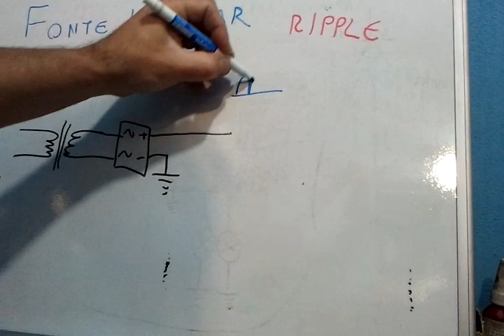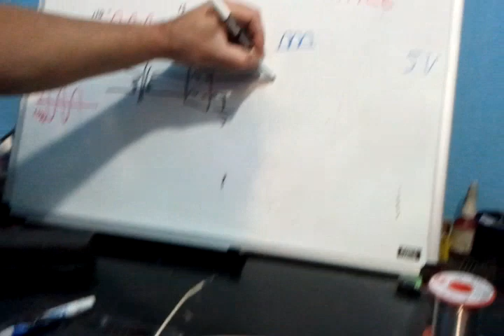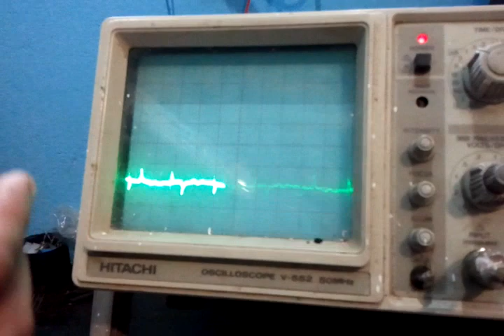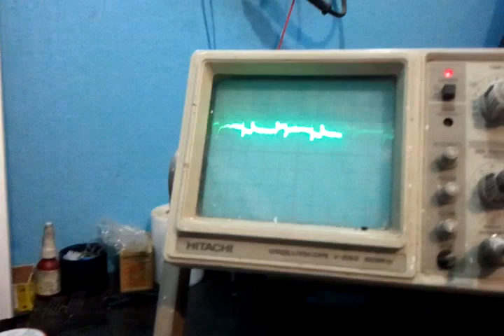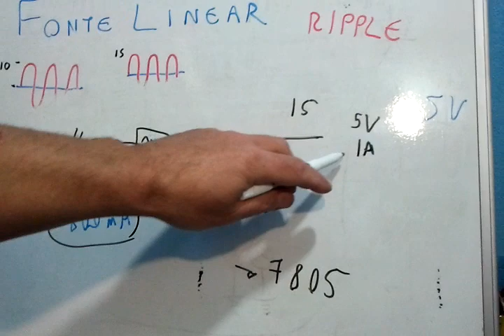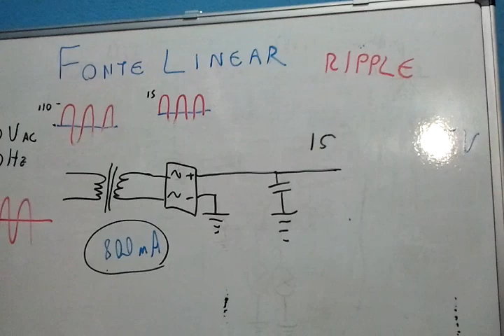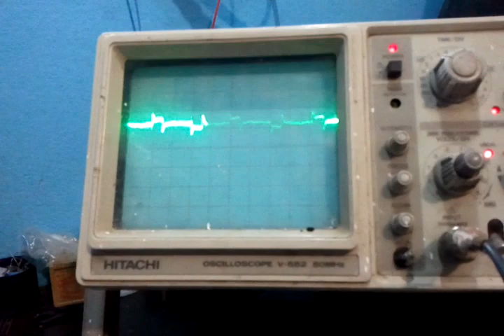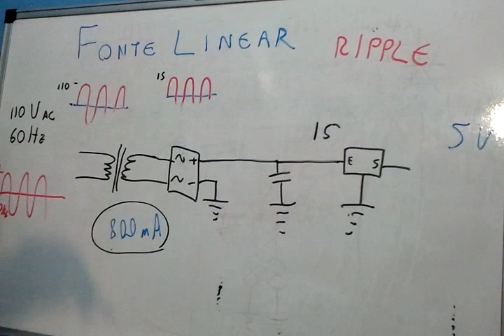Tonella - eletronica - funcionamento da fonte de alimentação 2/3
entenda o funcionamento basico de uma fonte linear 5V, e as diferenças basicas entre a fonte linear e a fonte chaveada!